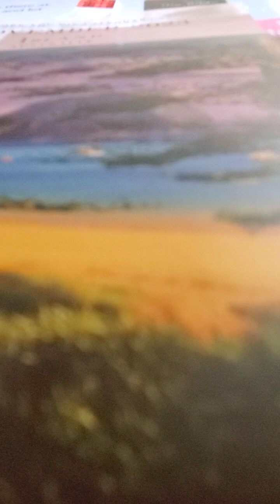Ezra 5 kjv